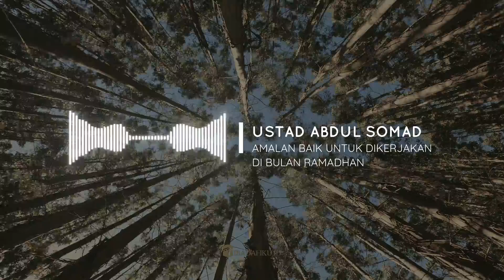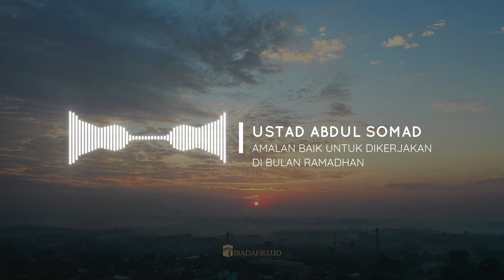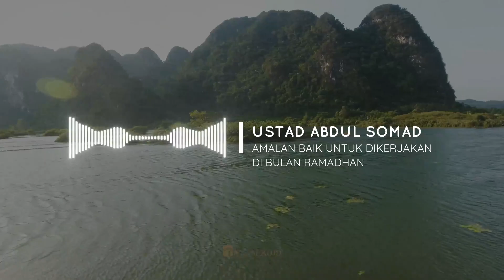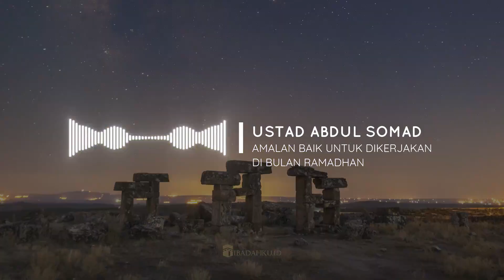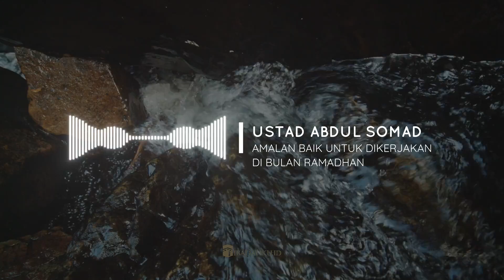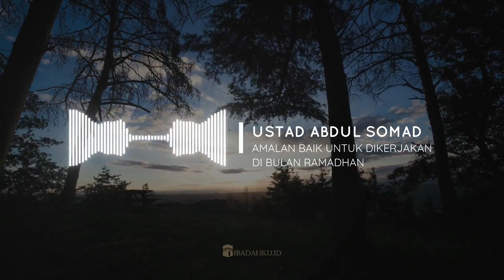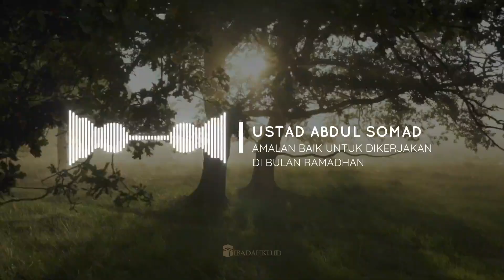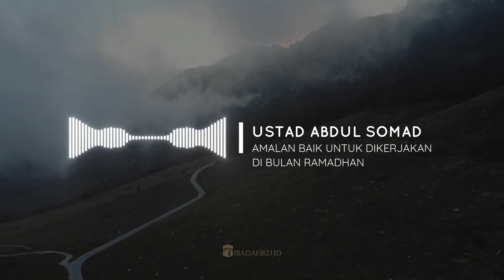AMALAN BAIK UNTUK DIKERJAKAN DI BULAN RAMADHAN l CERAMAH PENGANTAR TIDUR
🍱 DAPATKAN MENU MAKAN SAHUR ANTI RIBET🥰